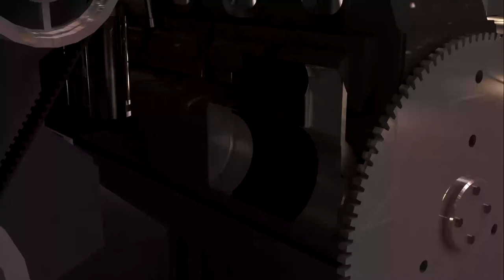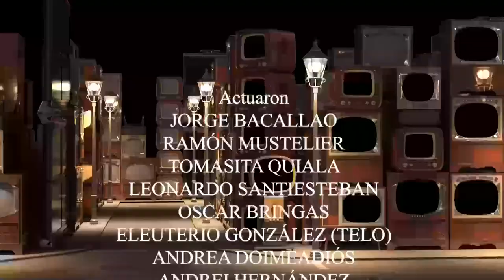MOTOR DE ARRANQUE Versión corta EL VIAJE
Programa humorístico musical de Cubavisión, el canal de todos. Con Jorge Bacallao.